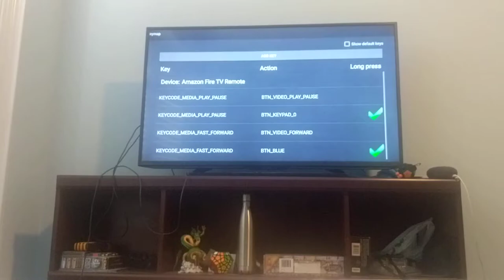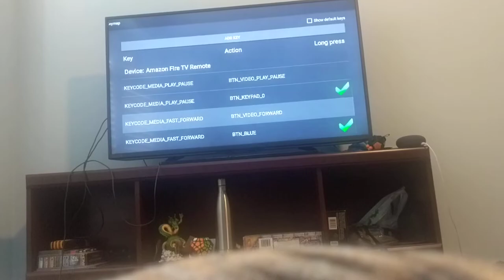StbEmu Keymap edit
How to edit the custom keymaps in StbEmu app for IPTV.